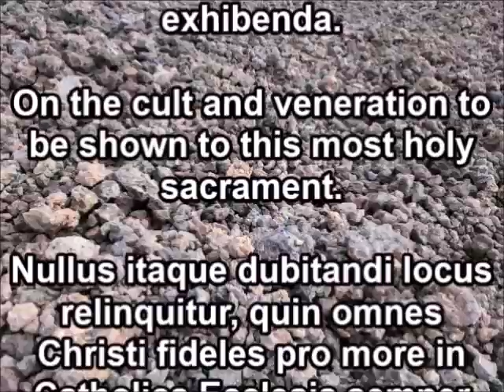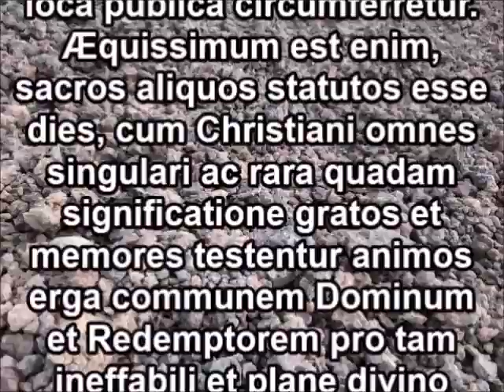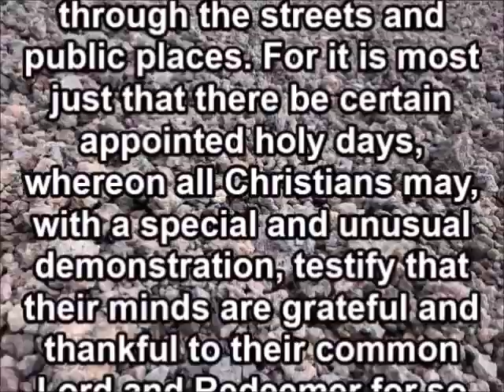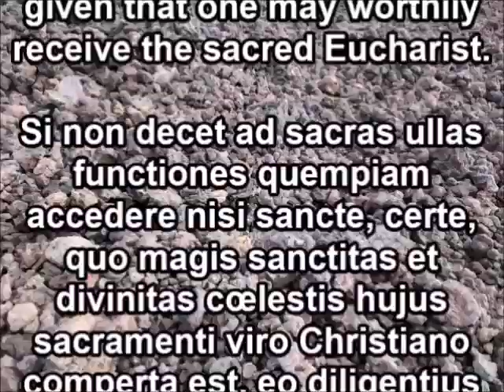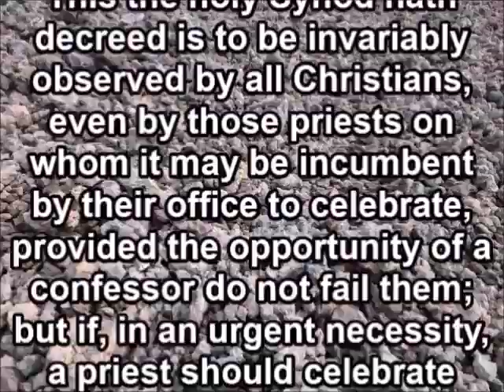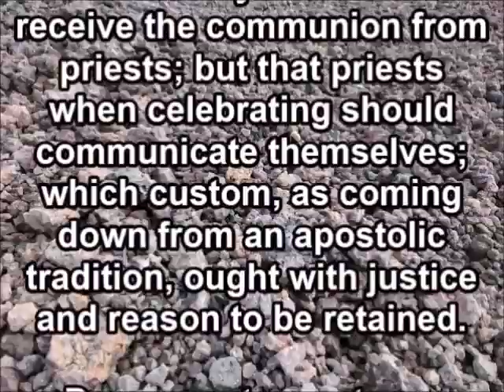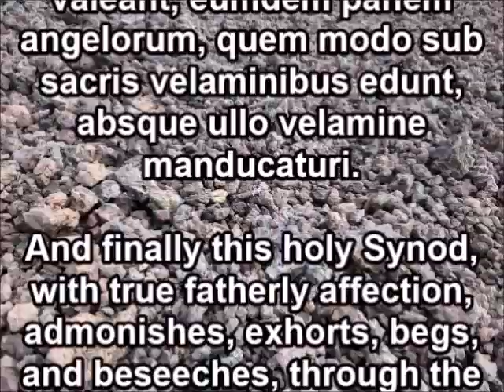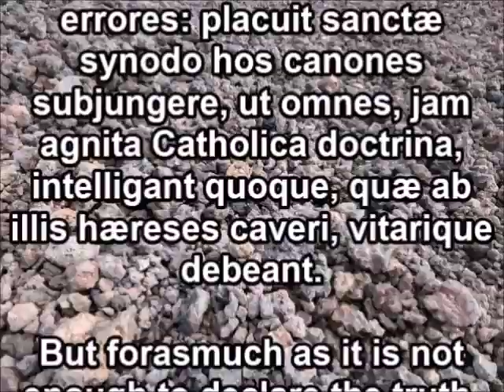Creeds of Roman Catholicism: Council of Trent (Session 13, chapters 5-8)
Chapters 5-8 of session 13 of the Council of Trent